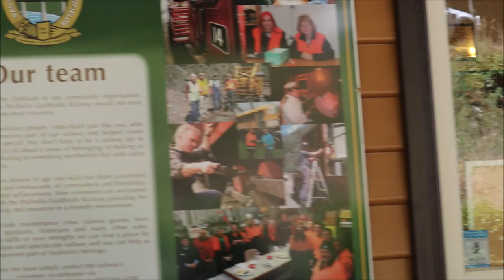Victorian Heritage Railways: Walhalla Goldfields Railway